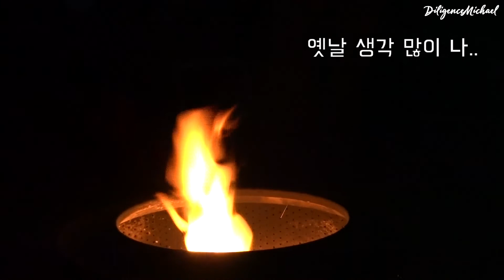오프로드 여행; 라이틀 크릭; 자연에 중독된 사람들; 자연 일탈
💻 오버랜딩 자동차 시금치를 데리고 Lytle Creek 오프로드 오버랜딩을 1박 하고 왔습니다. 처음 만나는 분들과 캠핑을 하는것이 어떤 기분인지 알수 없어 긴장도 했지만 친구도 몇 사귈수 있었고 자연도 만끽하고 유익한 시간을 보낼수 있어서 넘 좋고 감사했습니다.  밤 늦게까지 불놀이 하며 불멍도 때리고 맛있는 꼬치도 먹으며 시간 가는줄 모르고 얘기하고 담소를 나눴습니다.

📣모두들 코로나 바이러스 조심하세요! 건강하세요!📣

🎵 Music 1
  This is Us by Anthony Vega - Artlist
🎵 Music 2
  Imaginary Friends by Rory Childs - Artlist

   1) iPhone 12 Pro,
   2) Sony rx100 vii,
   3) Mavic Mini 3 pro,
   4) GoPro Hero 8, and
   5) Final Cut Pro X.